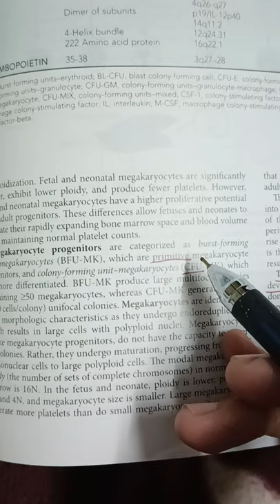Nelson's pediatrics - Megakaryocyte progenitors